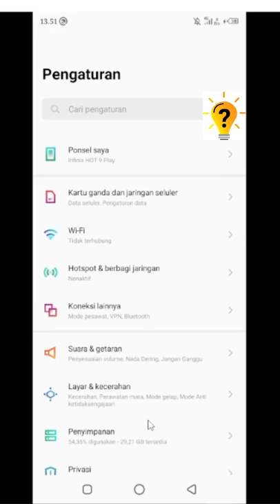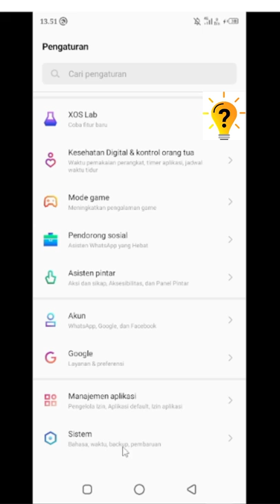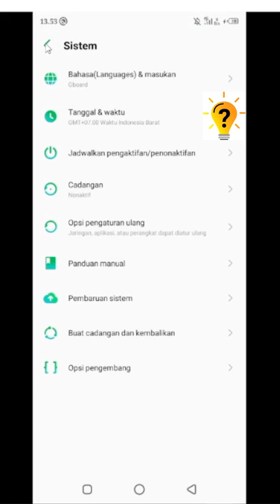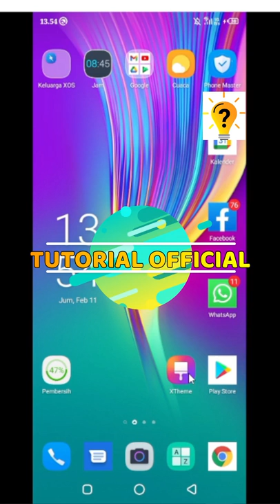Cara Memperbaiki Wifi Data Seluler & Bluetooth Infinix HOT 9 play Infinix HOT 10 | Tutorial official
video kali ini saya akan Berbagi Cara dan Tutorial untuk memperbaiki jaringan wifi bluetooth dan data seluler yang error di hp infinix, Infinix hot 9 play , infinix HOT 10 , infiinix HOT 11 , Dan tipe hp infinix yang lainnya juga bisa.
terimakasih

Tonton juga video tutorial menarik lainnya..

Kode Rahasia ! Cara Mengunci 4G Only Infinix | Infinix HOT 10 | Infinix HOT 9 Play Tutorial Official